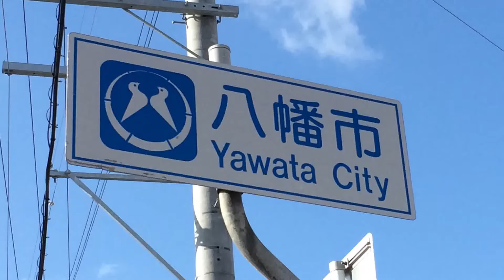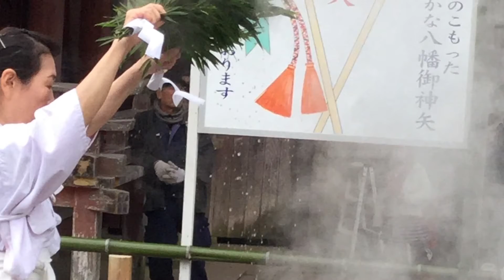Romantic City Yawata 京の都ぶらぶら放浪記：「湯立神事・鬼やらい神事」石清水八幡宮（京都府八幡市八幡高坊３０）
湯立神事：春を呼ぶ節分行事
男山中腹に涌き出る霊泉「石清水」から汲み上げた御神水を大釜３つで沸かして御神前に献上。
神楽女が笹の葉で釜の熱湯を四方に激しく振り撒き、その熱湯を浴びることにより、厄除・無病息災・五穀豊穣を願う伝統行事。